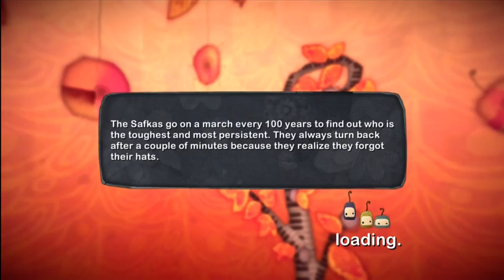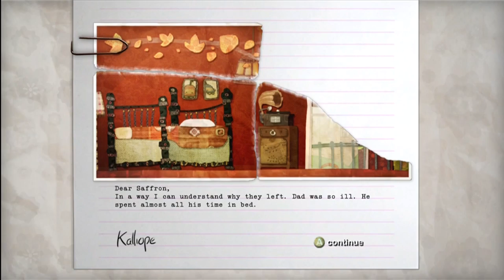let's play ilomilo (autumn tale) part 6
yeah, my sleep schedule is so messed up. But at least we're getting close to the end! Two more videos it seems, due to unforeseen technical difficulties within the game itself. =/